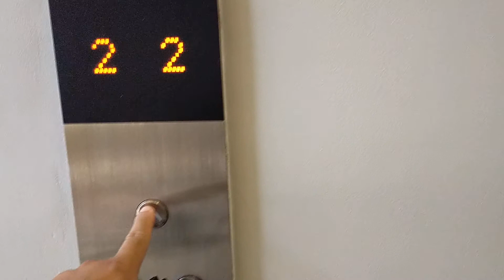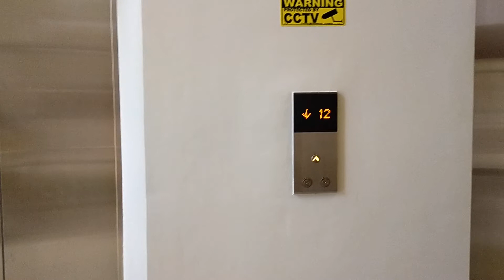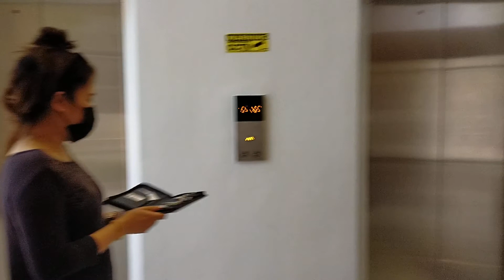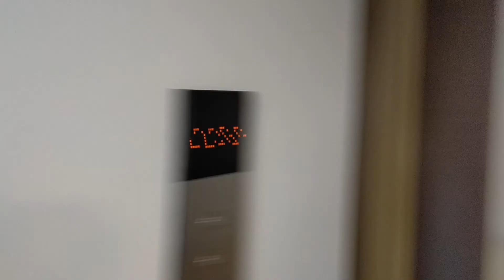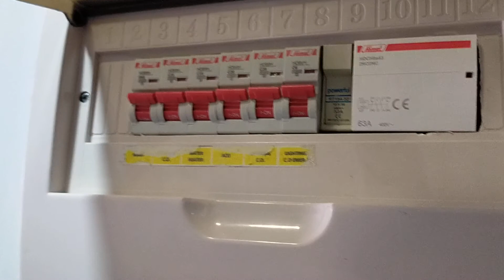Byahe ni DJ DD at Studio City Tower 4 Alabang as of Apr 20, 2022